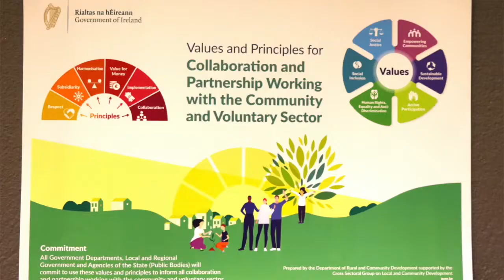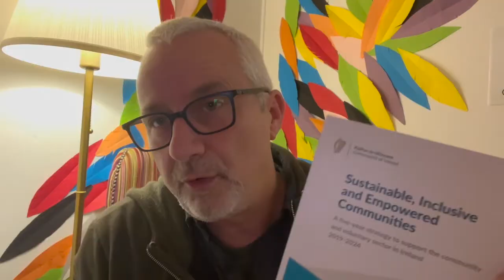Meagher on need for Values & Principles with a €14 billion annual spend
What was today's national 'Values & Principles' launch in Dublin's Outhouse all about? @moyross45  sums up why a short document is so important.